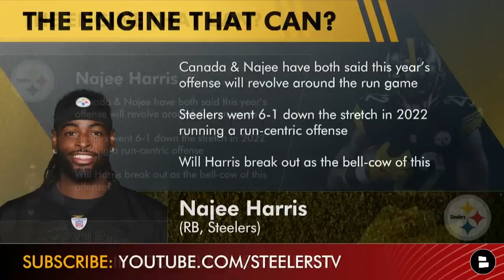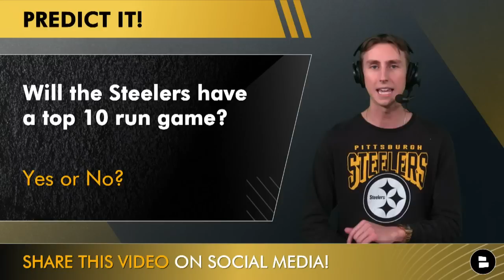Steelers CLOSE To An Alex Highsmith Extension? + Matt Canada's X-Factor On Offense | Steelers Rumors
Pittsburgh Steelers rumors and news covered on Wednesday, June 21st by Chat Sports NFL Analyst and Steelers Talk host Jack Sperry. Today’s Steelers news items include a recent report that Alex Higsmith’s new extension could be getting done soon and it will be a lower dollar figure than many are expecting; below $15 MM according to ESPN Steelers reporter Brooke Pryor. In other Steelers rumors, newly added cornerback Patrick Peterson is reportedly going to play ‘a ton’ as the nickel cornerback in Head Coach Mike Tomlin’s defense this season, and Najee Harris is expected to be the X-factor on Offensive Coordinator Matt Canada’s offense this year as the Steelers are expected to be a run-heavy offense in 2023.

Let your voice be heard by answering today's questions on the Pittsburgh Steelers:
- Is Alex Highsmith worth $14 MM per year? Type ‘P’ for Pay, or ‘W’ for Let Walk
- Will the Steelers have a top 10 run game in 2023? Yes or No?

Pittsburgh Steelers run scheme splits for the 2022 season under OC Matt Canada:
Outside Zone: 21% (T-17th)
Inside Zone: 33% (T-4th)
Duo: 14% (T-21st)
Power: 1% (T-31st)
Counter: 1% (T-30th)
Draw: 4% (8th)
Pin & Pull: 6% (T-15th)
Jet Sweep: 10% (1st)
Other: 10%

Najee Harris’ 2022 stats:
- 272 Carries
- 3.8 Yards per carry
- 60.8 Yards per game
- 10 total TDs (7 rushing, 3 receiving)

Help us grow Steelers Talk by sharing today's video!

LIKE today's video if you are a Steelers Talk Real One!

ESPN Steelers reporter Broooke Pryor on Alex Highsmith potential extension with the Steelers:

“Highsmith displayed his value in 2022 with a career-best 14.5 sacks, and the Steelers are optimistic about reviving a solid three-man outside linebacker rotation with the addition of Markus Golden. Still, Pittsburgh doesn’t seem likely to shell out a huge contract for Highsmith. A four-year deal in the neighborhood of $14 million per year would give him the fourth-largest cap hit on the Steelers roster.”

Disagree with Jack Sperry Pittsburgh Steelers takes on today’s show? Let him know by DM’ing him on Twitter & Instagram:

NEVER MISS A VIDEO by setting your notifications to 'ALL'

Projected Steelers 2023 Offensive Depth Chart:
QB: Kenny Pickett
RB: Najee Harris
WR: Diontae Johnson
WR: George Pickens
WR: Allen Robinson
TE: Pat Freiermuth
LT: Broderick Jones
LG: Isaac Seumalo
C: Mason Cole
RG: James Daniels
RT: Chukwuma Okorafor

Get the inside scoop on Pittsburgh Steelers news & rumors from ESPN, Sports Illustrated, The Ringer, Barstool Sports, Bleacher Report & others

Our thoughts and prayers are with the family, friends, and teammates of former Steelers linebacker Clark Haggans, who has unfortunately passed away at the age of 46.

RIP, 53.